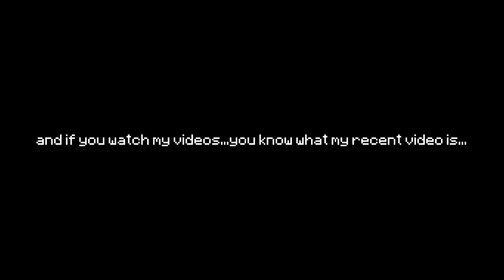This setup is better with this class | Critical Legends (Roblox)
So i was looking at the class tier list and found out that skypian tier 2 was at the top, so i decided to experiment it with the dealmaker and desecration locket to see what happens, the results we're pretty weird